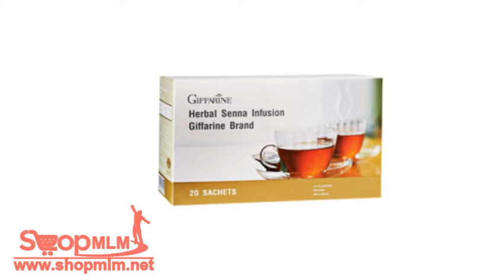ยาชงสมุนไพรมะขามแขก215